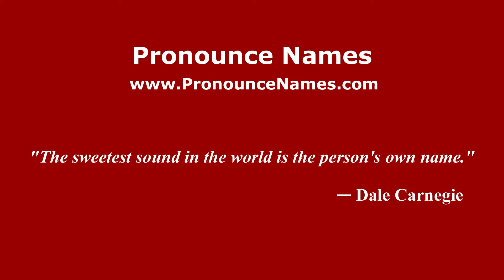How to pronounce Liliana (Russian/Russia) - PronounceNames.com